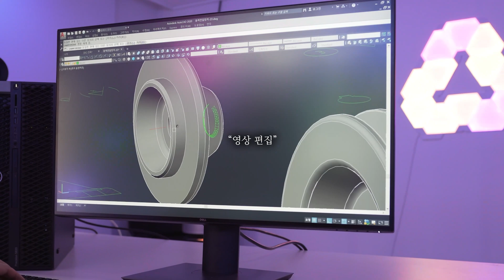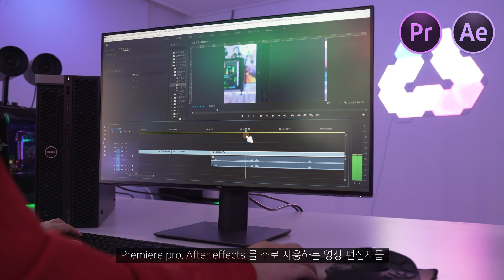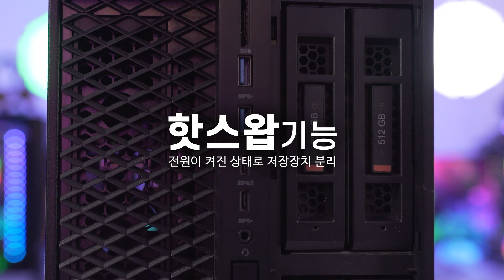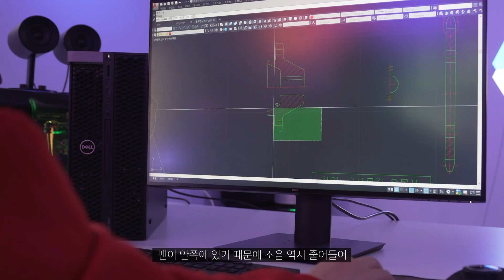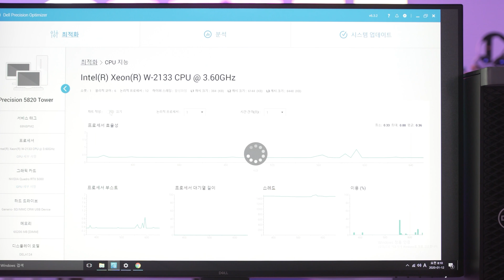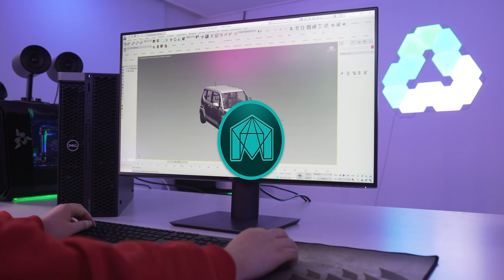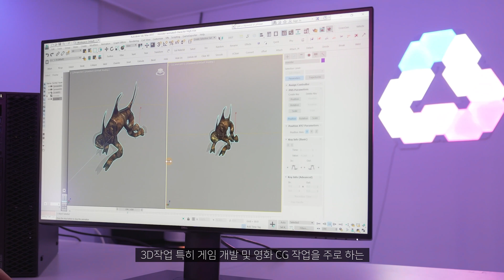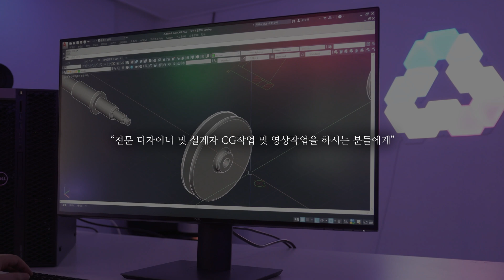설계자를 위한 💥고성능 워크스테이션💥 Dell Precision 5820 Tower 리뷰 [4K]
세계 워크스테이션 판매1위 DELL에서 출시한 Dell Precision 5820 Tower 워크스테이션은 타사 워크스테이션과 차별화된 델 만의 기술력으로 기업과 전문 디자이너 및 설계자들이 원하는 다양한 기능들과 전용소프트웨어 제공하고 업계유일 탈부착 가능한 플럭스 베이 및 파워 그리고 핫스왑 기능까지 지원합니다.

인텔® 제온® W 프로세서 와 엔비디아 쿼드로 그래픽 카드를 사용해 안전성 및 정숙함 까지 가진 고성능 워크스테이션이 때문에 전문 디자이너 및 설계자 CG작업 및 영상작업을 하시는 분들에게는 Dell Precision 5820 Tower 워크스테이션을 추천드립니다.

🧭 CHAPTER 🧭
00:00 인트로
01:42 워크스테이션이란?
02:33 사용용도
03:03 Dell Precision 5820 Tower
04:48 Dell Precision 5820 Tower의 차별점
05:09 상세설명
06:39 장착방법
18:37 총평